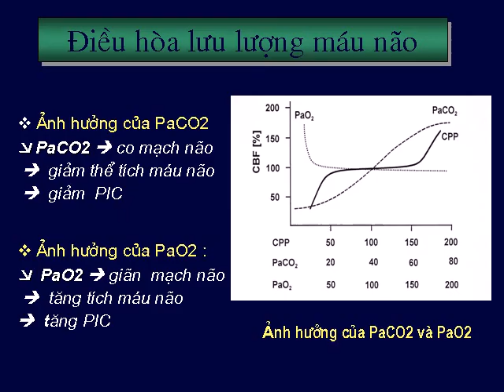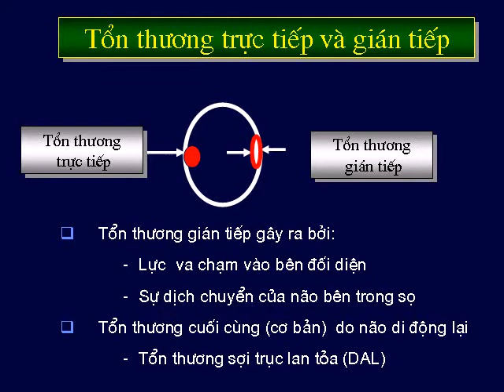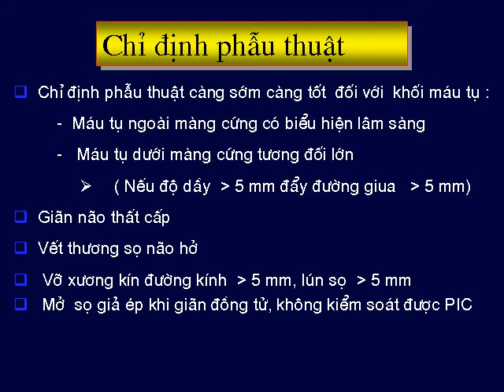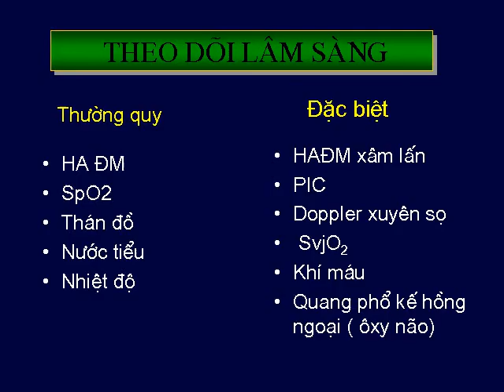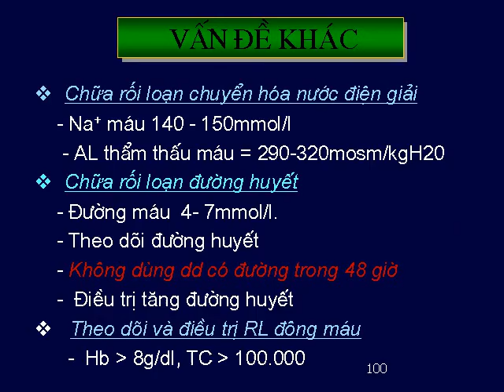gay me CTSN hoi nghi CTSN 4